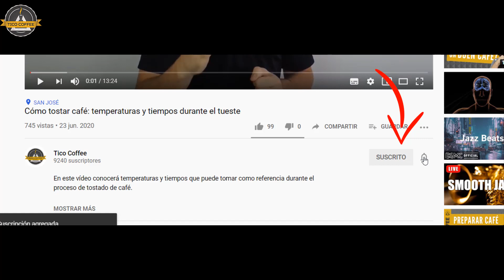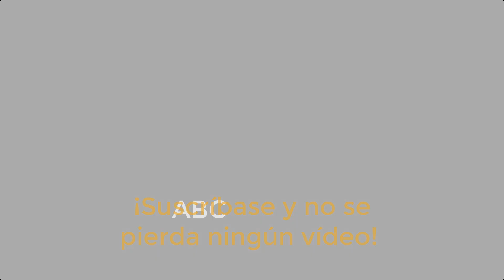Caramelización & Reacción de Maillard durante el tueste de café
Descubrí en este video cómo la caramelización y la reacción de Maillard influyen en el café tostado.

ASESORÍA PERSONALIZADA PARA MEJORAR TUS HABILIDADES CON EL CAFÉ
🤓 Agendá tu reunión, si tenés alguna consulta específica o querés hablar sobre un tema de forma más amplia. Visitá la siguiente página para más información:

CURSO DE TUESTE ONLINE
🔥Aprendé a tostar café de calidad con sistema y dá tus primeros pasos como tostador profesional, ya sea para crear tu propia marca o tostar para otros:

¿QUIÉN SOY?
Si todavía no me conocés, soy Mattia. En este canal, comparto consejos prácticos sobre temas relacionados con la preparación, el tueste, la cata y negocios de café. Me gusta compartir los avances en mis propios proyectos.